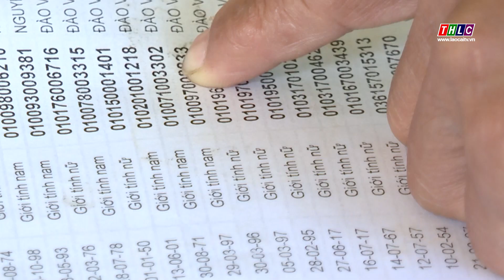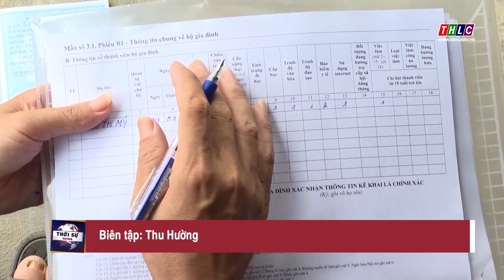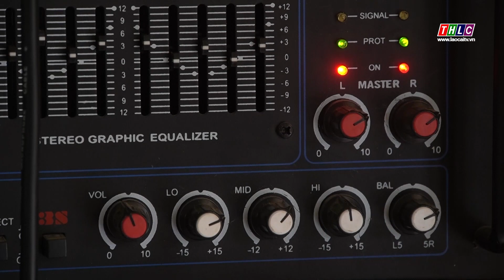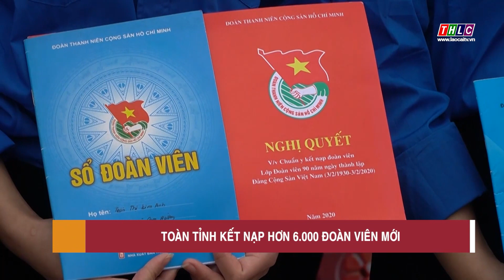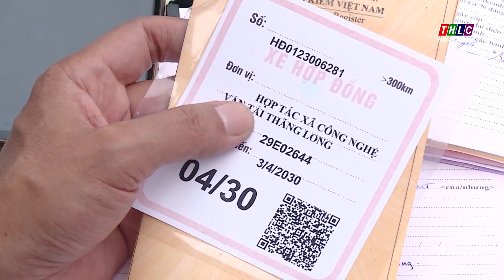Thời sự Lào Cai 15h00 (31/3/2024) | THLC